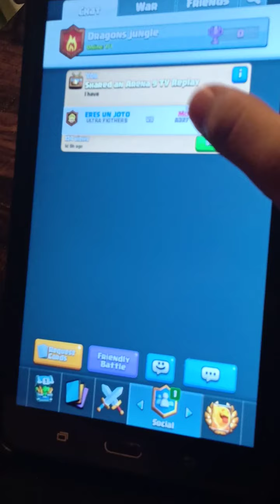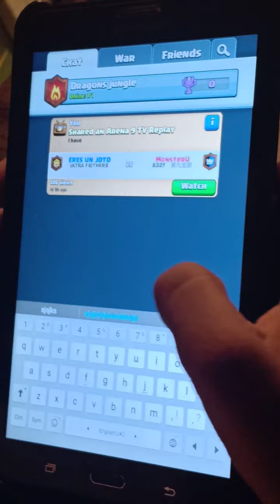Clash Royal video 4